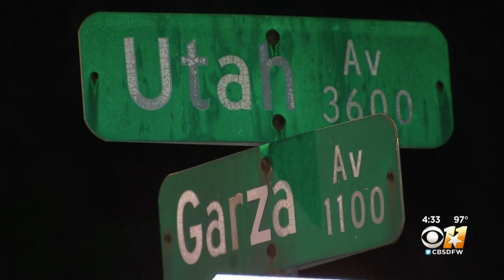Dallas ISD Trustee's Son Dies After Being Shot On Dallas Street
A 21-year-old man is dead after he was found shot in the middle of a street in Dallas early Thursday morning, police say.